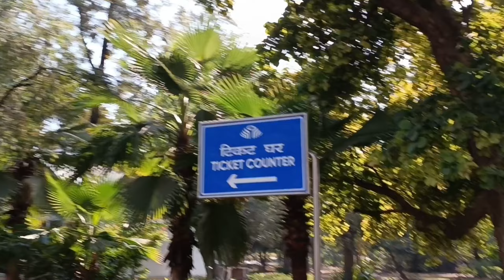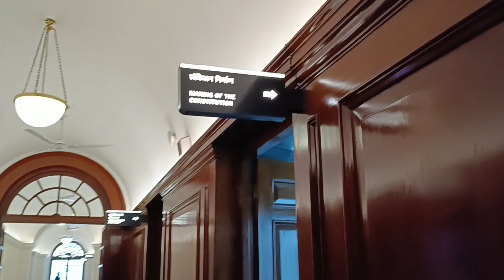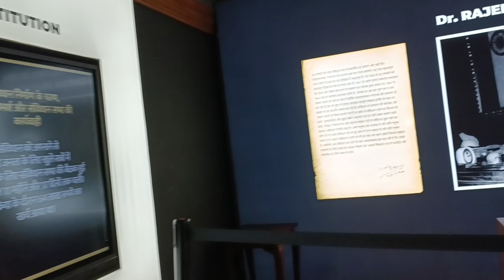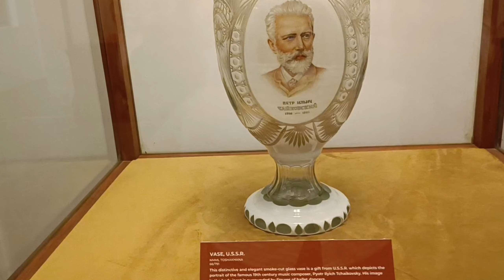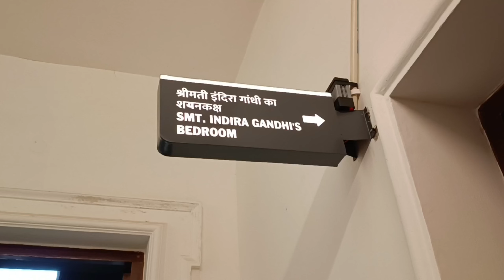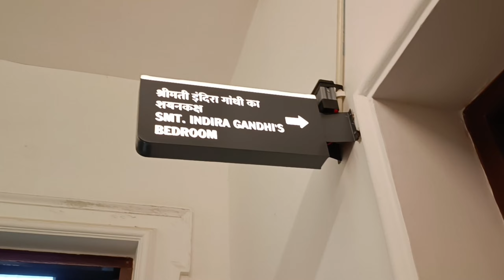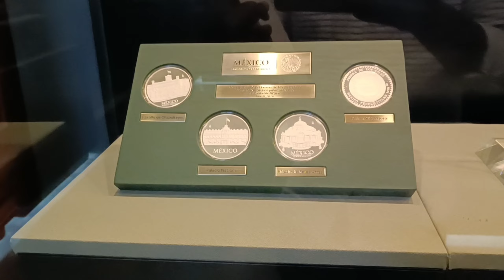Jawaharlal Nehru Memorial First Prime Minister House in Delhi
House of Frist Prime Minister of India Jawahar Lal Nehru

Bharat ke pahle pardhanmantri Jawaharlal Nehru ji ka ghar .unka room, office library sab is video main dikhaya hain toh aap is video ko poora dekhe or like share subscribe and comment jarur kare.

Jawaharlal Nehru House
Teen Murti Bhawan
Nehru Museum
Nehru Planetarium Delhi
Nehru Memorial Museum
Nehru House
First Prime Minister in India